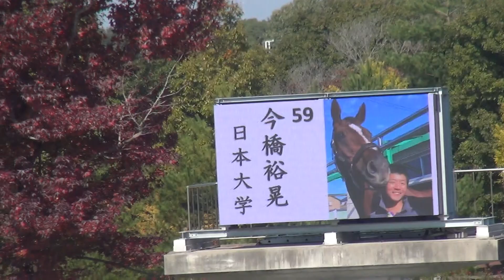全日本学生馬術大会2017 第67回全日本学生賞典障害馬術競技大会 第1走行 4年 今橋 裕晃 桜浩